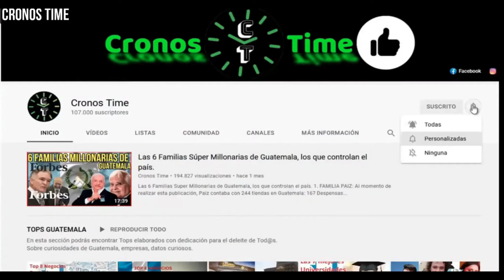BERNARDO ARÉVALO DA UN PODEROSO DISCURSO POR LA REVOLUCIÓN DE OCTUBRE DE 1944 Y 83, GUATEMALA.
International Attribution